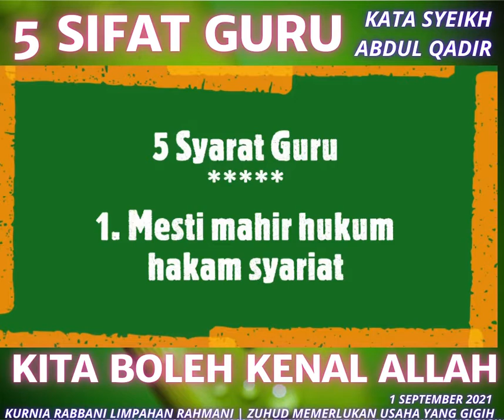5 SIFAT GURU KITA BOLEH KENAL ALLAH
"Bila jumpa guru macam ni, kita boleh kenal Allah, jika kita tak nampak Allah dengan mata kepala..rasa begitu, kamu tau Allah sedang tengok kamu". Antara petikan kata-kata Tokku Pasir Gudang.
Sebarkan semoga kita dapat ambil manfaat.